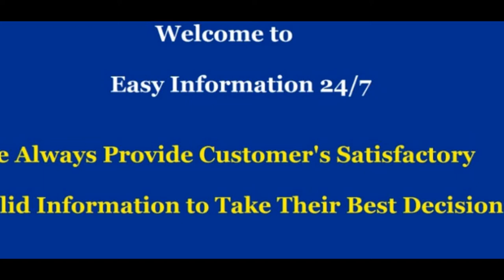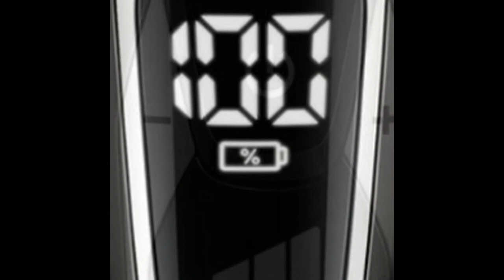Philips Norelco Electric Shaver 9700 || Cleansing Brush Review || Amazon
About Philips Norelco Electric Shaver 9700 :

Each shaving head moves in 8 directions for an extremely close result
The wet or dry electric shave system captures each hair regardless of its length from 1 day up to 3 day stubble
Facial cleansing brush attachment delivers a thoroughly deep clean in a more gentle, hygienic way.
Choose the speed setting that best fits your skin and hair type: Slow (skin-friendly shave), Medium ( thorough shave), and Fast (high-powered shave)
The digital interface automatically lights up and showing: battery level, cleaning indicator, battery low indicator, replacement head indicator, and travel lock indicator

Philips Norelco Shaver 9700:

Superior closeness in a single pass. Even on 3-day beards*
Philips Norelco Shaver 9700 is our most advanced shaver yet. With the unique Contour Detect Technology, each shaving head independently moves in 8 directions to follow your face's every curve. This improved contouring helps cut up to 20 percent more hair in a single pass. The newly designed V-Track Precision Blades collect hair in the optimal cutting position, resulting in a more comfortable shave that’s 30 percent closer.

2015 iF Design Award Winner*:

Philips Shaver Series 9000 is not only our most advanced shave, but sleek design was awarded the 2015 iF Design Award. Representing excellent design and outstanding design achievements, the iF Design Award seal of quality is recognized the world over, ranging from automotive companies to individual design studios.

Product description :

Style Name:Special Pack (Bonus Cleaning Brush) / FFP
Our most advanced shaving system, the Philips Norelco shaver 9700, series 9000 cuts hairs up to 30 percent closer to skin with its vtrack precision blades. The shaving heads, with contour detect technology, move in 8 directions to cut up to 20 percent more hair in a single pass, while the three speed settings allow you to choose the speed that is best of your skin and hair type.